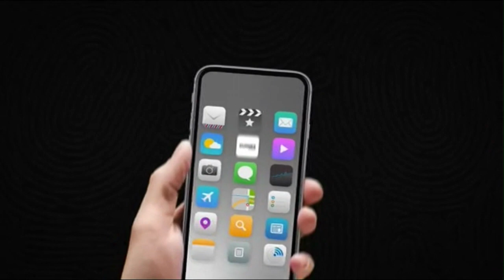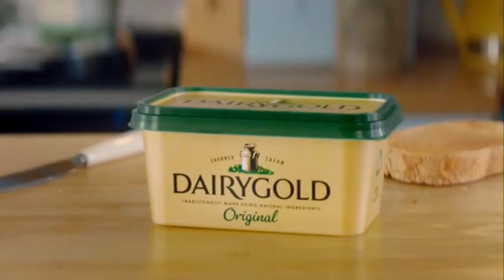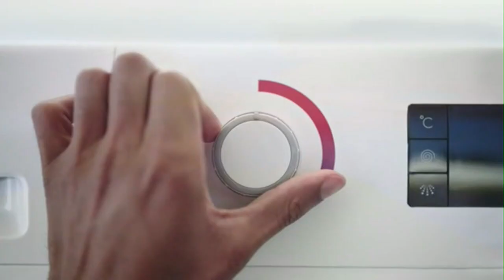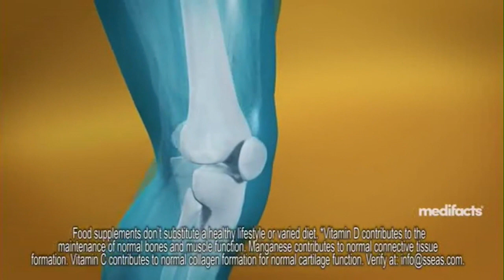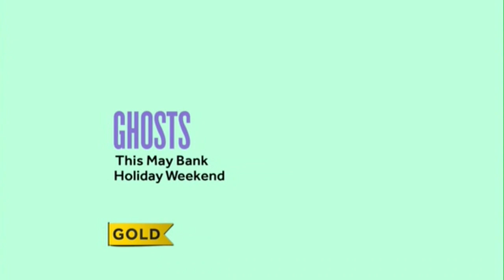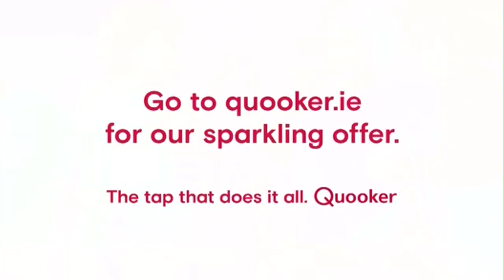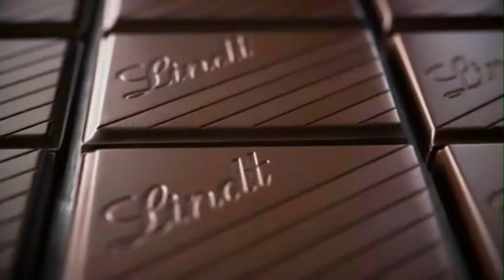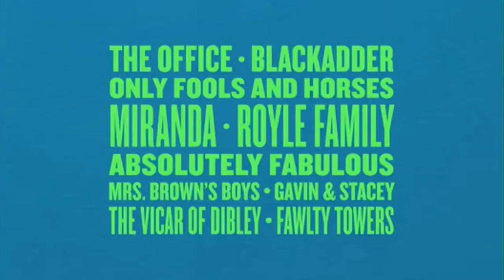Gold Continuity & Adverts - 19th April 2022